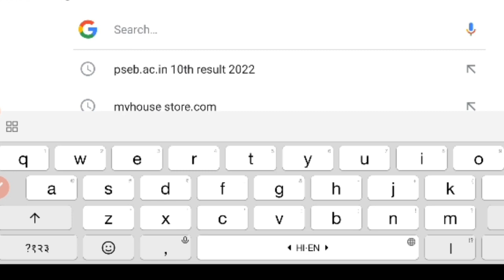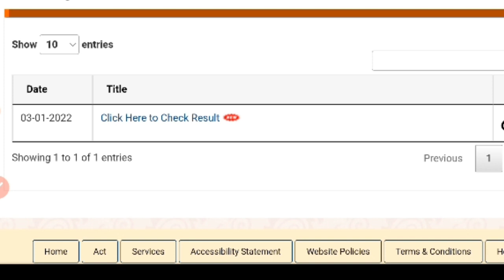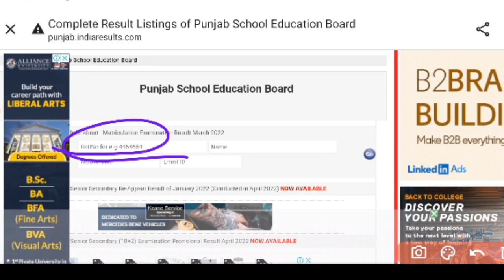Result Class 10 ll Result kaise check kre Class 10 ll how to check result class 10 ll PSEB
Pseb 10th/12th/8 th /class term-2 result news pseb news todaypseb result news pseb 10th

Pseb updates

pseb class 10th result term 2 pseb class 10th result 2022

pseb class 10th result 2022 term 2 pseb 10th class result 2022 kaise dekhe pseb 10th class

pseb class 10th result 2022 term 1

result 2022 news

pseb 10th class result 2022 term 2 pseb class 10 result date

pseb class 10th result 2022 term 2

pseb 10th class result 2022 kaise dekhe pseb 10th class

result 2022 news

pseb 10th class result news

pseb class 12 term 2 result

12 class result 2022 pseb term 2

pseb class 12 result term 2

pseb class 12 result 2022 term 2

pseb term 2 result date 2022

pseb term 2 result kab aaega

pseb term 2 result 2022

pseb term 2 result date class 10 2022

pseb term 2 results class 10

pseb term 2 result class 12

pseb term 2 result date class 12 pseb term 2 result date class 10

pseb term 2 result

pseb term 2 result date

nseb result 2022 class 12 term 2

pseb result 2022 kaise check kare pseb results 2022 12th class

pseb result 2022 term 2 pseb result 2022 news

pseb open board result 10th class 2022

how to check pseb 10th class result 2022, pseb class 10 term 2 results 2022

pseb 10th class result date 2022

punjab school education board 10th class result 2022 pseb 10th class result 2022 kaise dekhe pseb class 10th result 2022 term 2

pseb class 10th result 2022 punjab school education board 12th result 2022

12 class result 2022 pseb term 2pseb 12th class result 2022

punjab news today live punjab news today school

punjab news today school reopen punjab news today bhagwant mann

punjab news today school reopen

punjab news, punjab news today

punjab latest news today punjab latest news today school punjab school news today pseb punjab school news today 1 hour ago punjab school news

today closed

pseb term 2 exam date latest news

pseb term 2 exam date latest news class 12 pseb news today 10th class

Thanks...